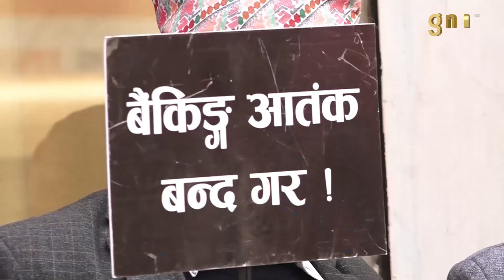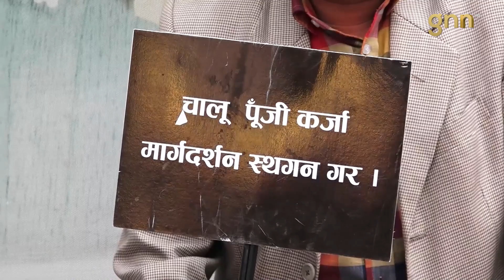देशभरका उद्योगी व्यवसायीहरुेको आन्दोलन | GNN NEWS